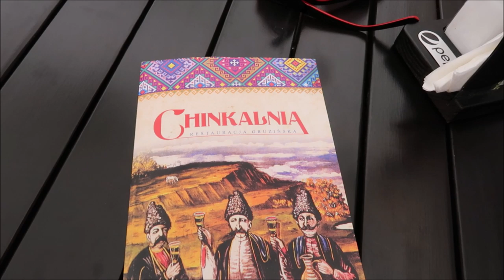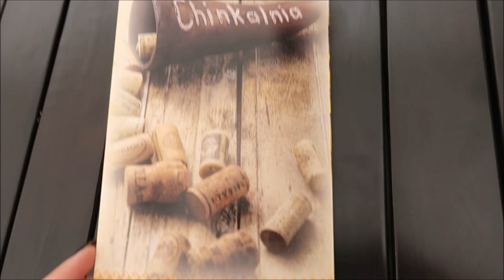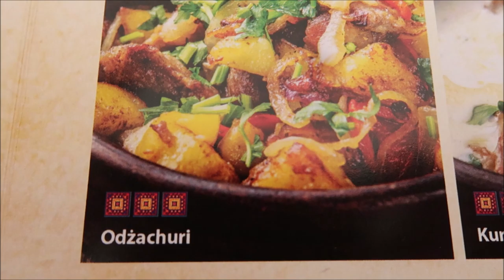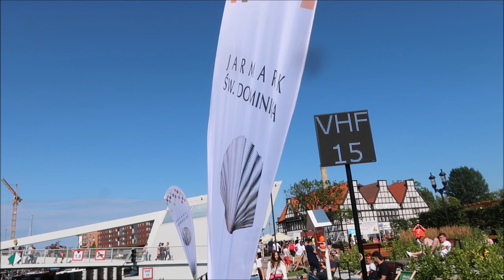Wakacje z Wróżką -Gdańsk